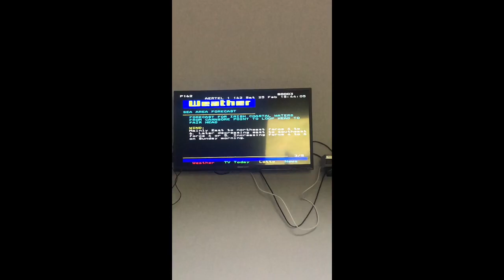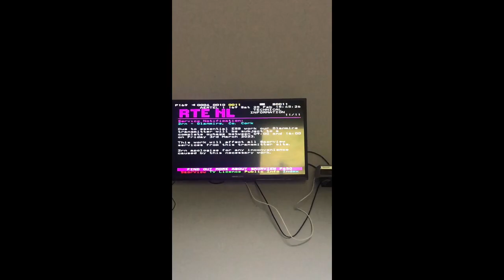RTÉ Aertel still alive in 2023!